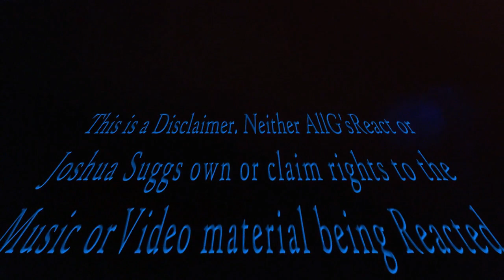Andrew Tate Hate? Or Is He A Monster?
Lawyer Breakdown

Instagram allgsreact